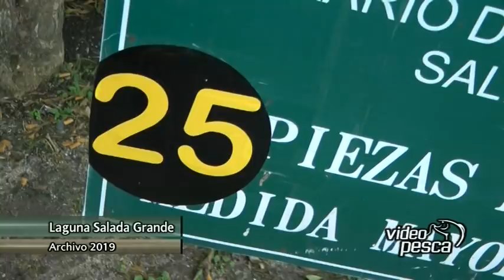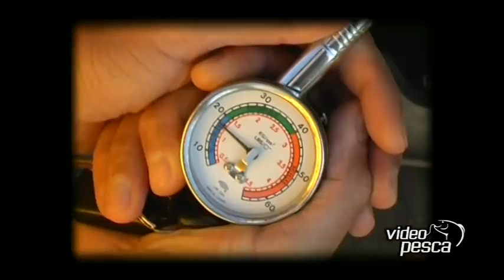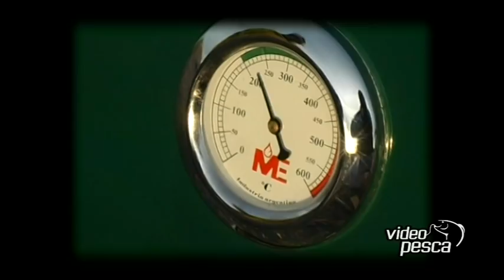Video Pesca Programa 1081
-Pesca de Burriquetas en Centinela del Mar
-Pesca en Laguna Salada Grande de Madariaga
-Pesca de panzones en Bahia San Blas
-Imagenes enviadas por los pescadores

Mira nuestro programa en Telefé Mar del Plata los sábados a las 20 hs.
Sumate al Video Pesca Club y obtené productos, servicios y beneficios.

Si les gustó el video les pedimos que lo compartan para que cada día seamos más. Un abrazo!!!